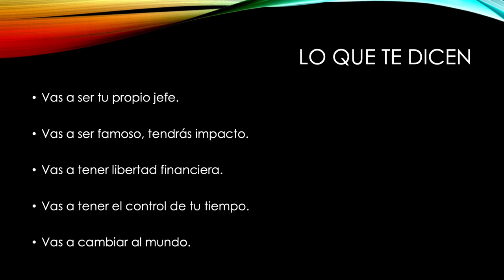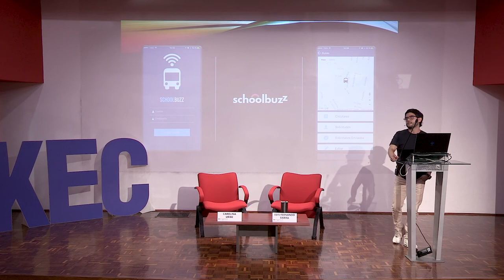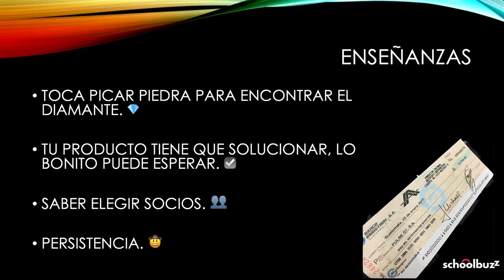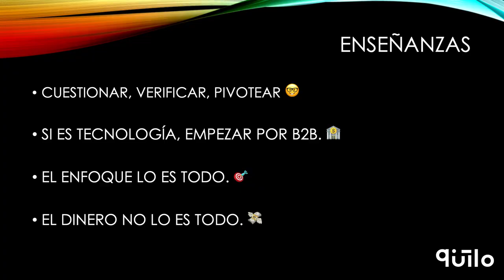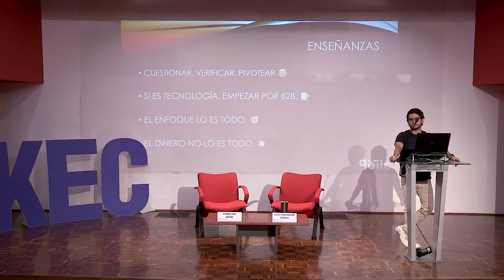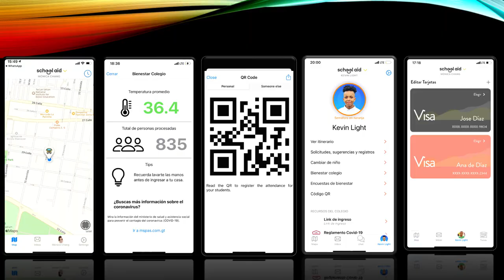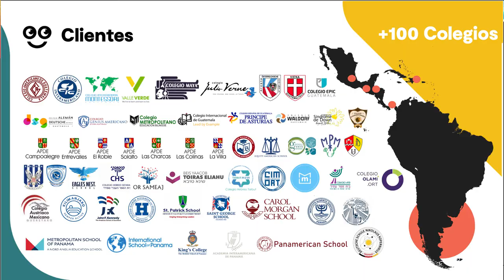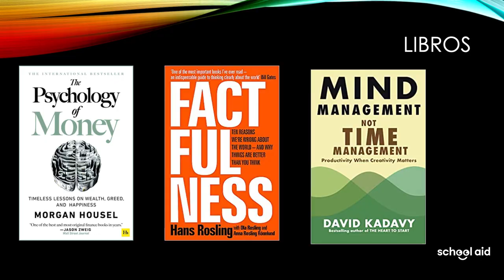Kec Talkshow: ¿Qué significa emprender en tecnología en Guatemala?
Organizado por:
Kirzner Entrepreneurship Center | Facultad de Ciencias Económicas